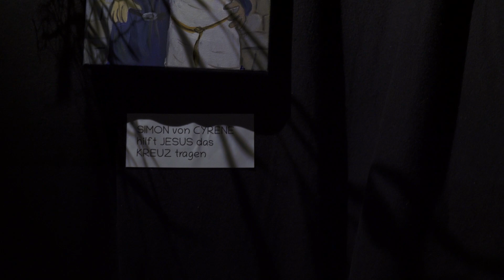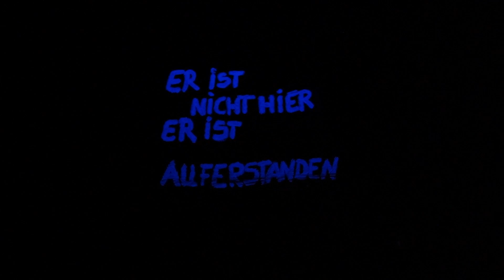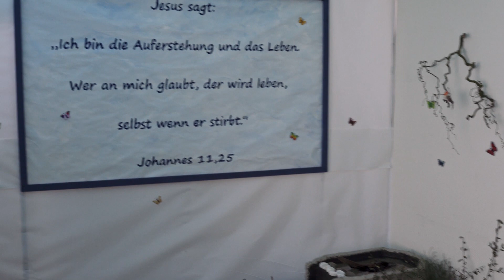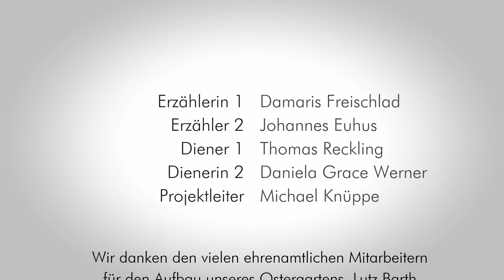Ostergarten 2020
Wir danken unseren vielen ehrenamtlichen Mitarbeitern für ihren Einsatz beim Aufbau des Ostergartens, vor allem unserem Projektleiter Michael Knüppe.

Urheberrechtliche Angaben zu den Audiodateien:
I. Sinnenpark / Bibellesebund e.V.:

Musik "Thy Word"
Hörszene "Einzug in Jerusalem"
Hörszene "Garten Gethsemane"
Hörszene "Gefangennahme"
Hörszene "Kreuzigung"
Hörszene "Grab"

Musik "Hava Nagila"

Markt - Oriental: Oman Countryside
Abschied - Ausgang: The Awakening Anne Dudley & Jaz Coleman
Gethsemane - Nacht: Forest Night 5
Petrus - Feuer: Fire Flame Crackle
Petrus - Hahn: Cockerel Crowing
Pilatus - Tumult: Crowd Mob

III. SCM Hänssler, Holzgerlingen

Lied: Wunderbarer Hirt
Text & Melodie: Lothar Kosse

Lied: Jesus, zu Dir kann ich so kommen wie ich bin
Text: Manfred Siebald
Melodie: Johannes Nitsch

WER WIR SIND:
Die Andreas-Gemeinde ist eine evangelische Freikirche in Osnabrück. Wir fühlen uns mit allen Menschen verbunden, die Jesus Christus als ihren Erlöser erkannt haben und an den dreieinigen Gott glauben. Unsere Gemeinde gehört zum Mülheimer Verband freikirchlich-evangelischer Christen.

SPENDEN:
Spar- und Kreditbank (SKB)
Ev.-Freikirchlicher Gemeinden eG